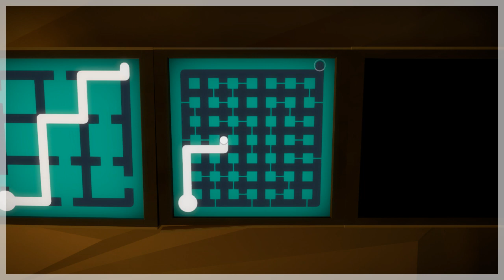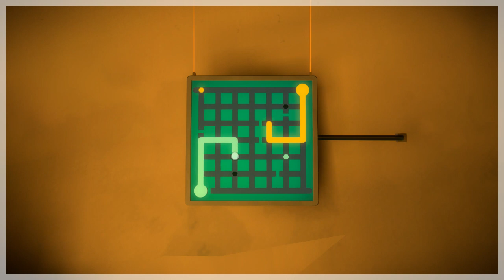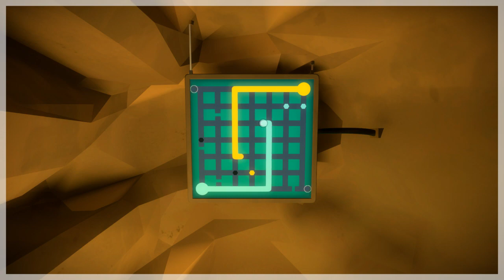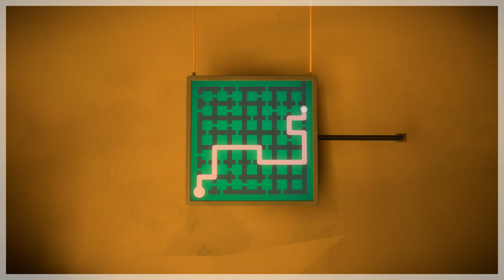THE WITNESS! The Challenge #462-470: 6-9-2021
this one was pretty good